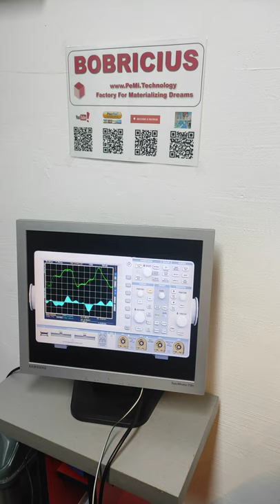RetroVGA computer board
supporters
MP3 playback and display demo programed in Adafruit circuitpytnon

RETROVGA features
-VGA port
-Dsub9M atari joystick port
-8pin TFT LCD port
-Piezo speaker
-VGA 9 resistor network SMD or TH
-micro SD card reader
-optional USB-C power supply
-Reset button
-Power switch
-36btn QWERTY keyboard
-Raspberry pi PICO RP2040